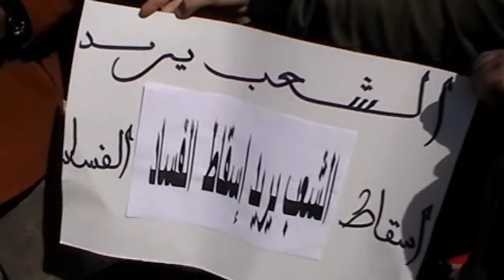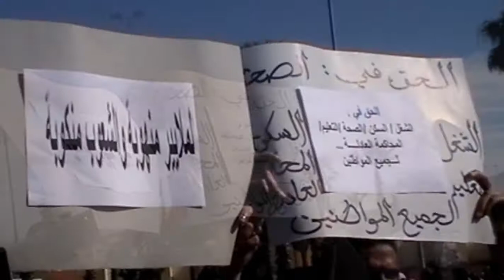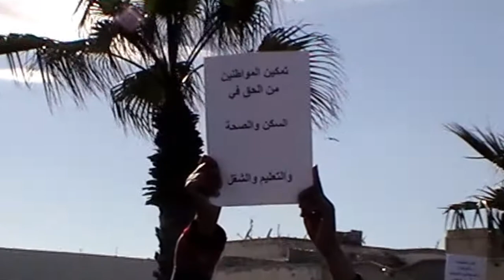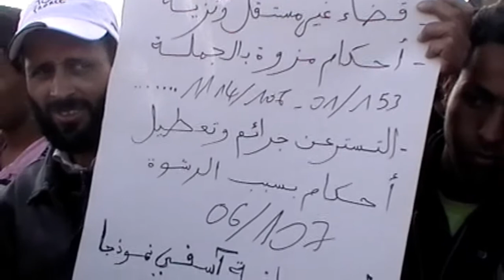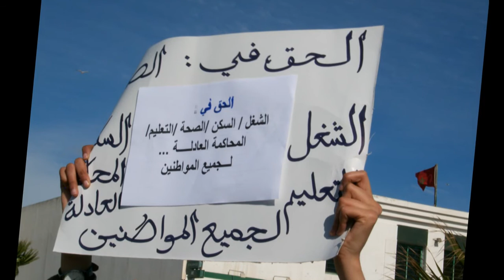وقفة إحتجاجية بمدينة الصويرة 6 مارس 2011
نظمت فعاليات المجتمع المدني و السياسي بالصويرة وقفة إحتجاجية لدعم حركة 20 فبراير والمطالبة بالإصلاحات السياسية و الإقتصادية و الإجتماعية و الإقتصادية
1 اقرار دستور جديد
2 حل حكومة الفاسي
3 إدماج كافة المعطلين داخل اسلاك الوضيفة العمومية